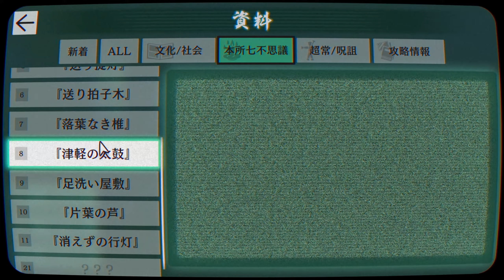【パラノマサイト #4】彰吾の奇妙な冒険【ホラーミステリーADV,PARANORMASIGHT】